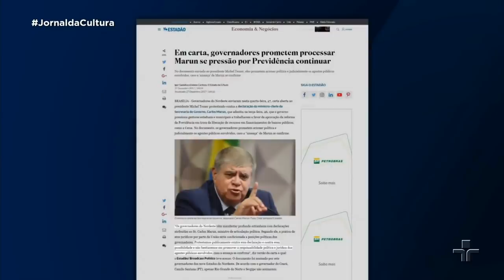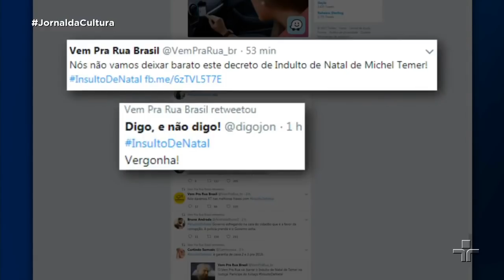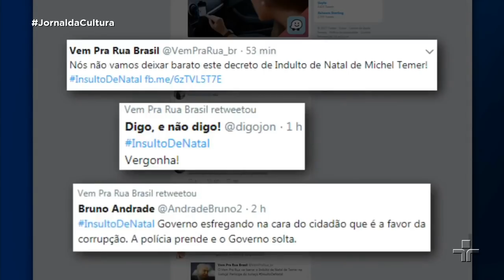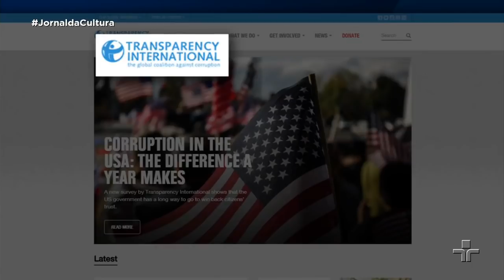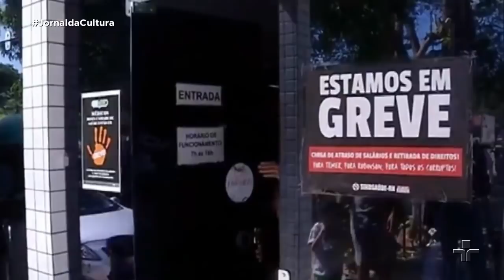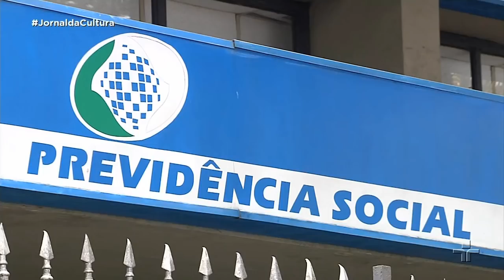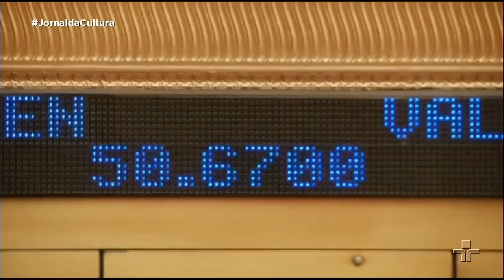Jornal da Cultura | 27/12/2017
Em carta ao presidente Michel Temer, governadores do nordeste protestam contra o ministro Carlos Marun que condicionou a liberação de financiamentos de bancos públicos ao apoio para aprovar a reforma da previdência. Além disso, investigação da Polícia Federal apontou indícios de lavagem de dinheiro em 12 fazendas do ex-ministro Geddel Vieira Lima. Na bancada: Roberto Delmanto e Airton Soares.